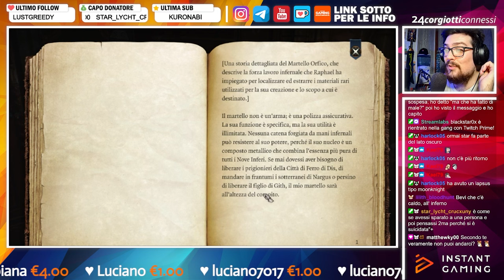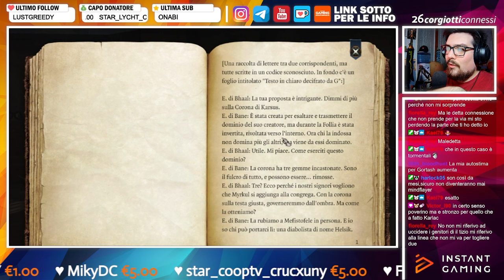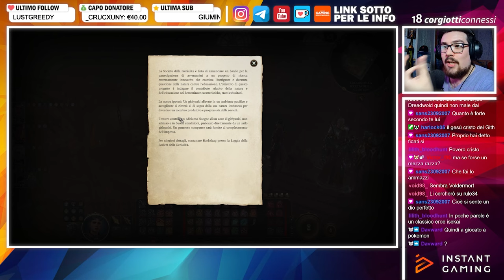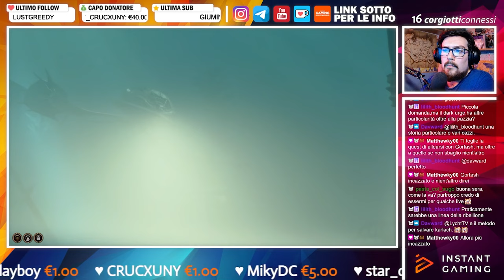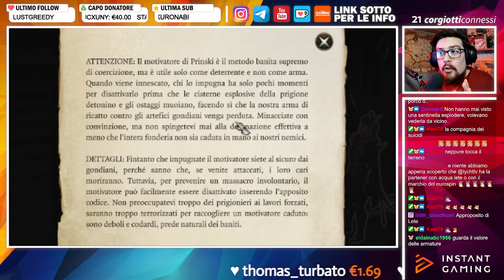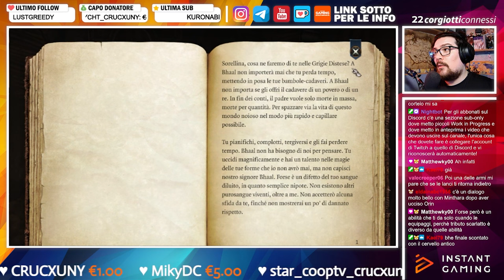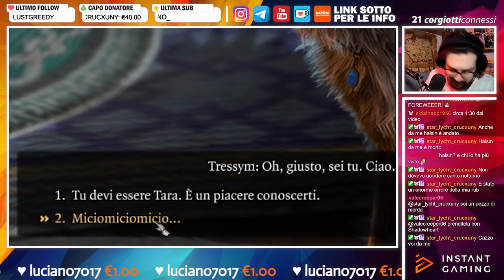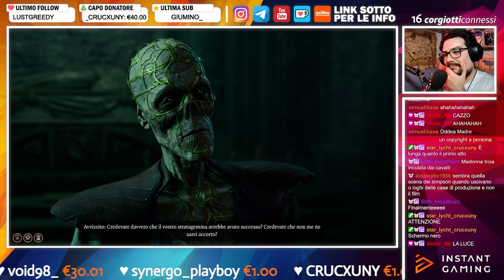CORGIANZA - Best of Baldur's Gate 3 [28.5]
Eccoci in un altro Corgianza gente, oggi ultimo volta su Baldur's Gate 3, è stato un lungo e fantastico viaggio, grazie per esservelo vissuti insieme a me ma spero vi piaccia, consiglio le cuffie! 🍻❤️